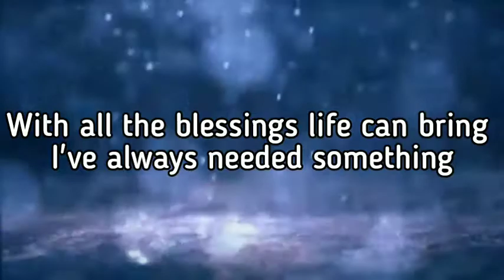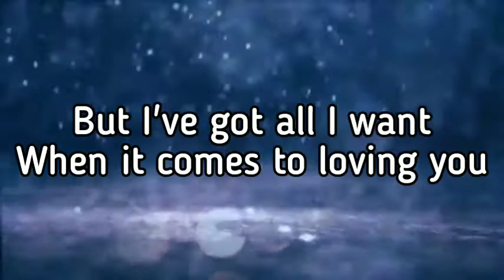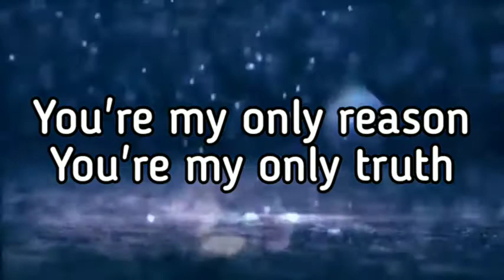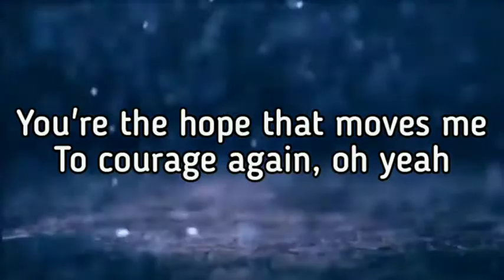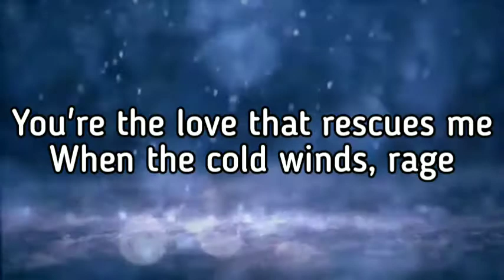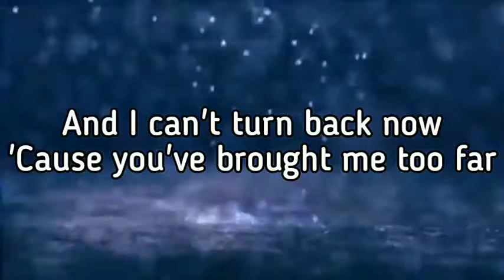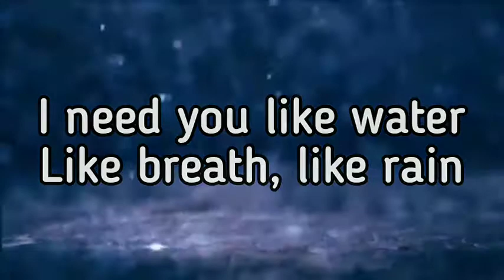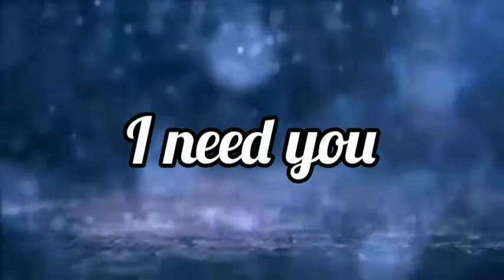I Need You - LeAnn Rimes (Lyric Video)